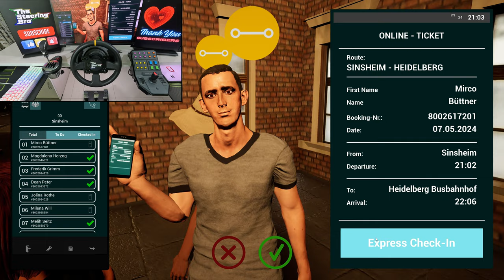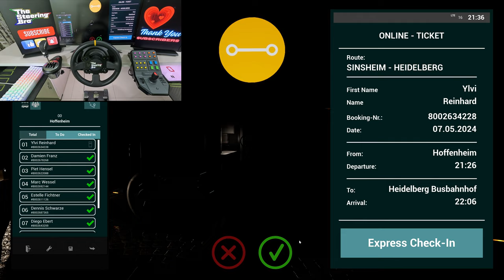Neoplan Skyliner - Beautiful Rainy Night - Fernbus Simulator - Smooth Driving | Thrustmaster TX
Welcome to a beautiful rainy night in Fernbus Simulator, where we'll be experiencing some smooth driving with the Thrustmaster TX steering wheel.

The Neoplan Skyliner glides effortlessly through the wet streets, thanks to the precise control provided by the Thrustmaster TX.

The rain-slicked roads pose no challenge as the driver navigates corners and obstacles with ease, showcasing the responsive handling of the Neoplan Skyliner in Fernbus Simulator.

With the Thrustmaster TX, every turn and maneuver feels natural and intuitive, allowing for a truly immersive driving experience in the Fernbus Simulator.

So sit back, relax, and enjoy the ride as we cruise through the night in the Neoplan Skyliner, with the Thrustmaster TX steering wheel leading the way.

Experience the serene beauty of a rainy night in Fernbus Simulator as we take a smooth drive with the Thrustmaster TX wheel. Join us on a virtual journey with the Neoplan Skyliner bus, navigating through the stunning sights and sounds of the night. Sit back, relax, and enjoy the calming ambiance of raindrops on the windshield as we showcase the ultimate driving experience in this simulation game.

Experience the ultimate relaxation with a mesmerizing video featuring the Neoplan Skyliner bus on a beautiful rainy night in the Fernbus Simulator game. Sit back, relax, and enjoy the smooth driving experience using the Thrustmaster TX steering wheel. Let the soothing rain and detailed graphics transport you to another level of realism in the virtual world. Immerse yourself in the stunning visuals and incredible attention to details of the Neoplan Skyliner model. Discover the perfect blend of relaxation and excitement as you navigate through the serene urban landscapes under the soft glow of streetlights. Journey into the beauty of the night with Neoplan Skyliner - Beautiful Rainy Night - Fernbus Simulator - Smooth Driving | Thrustmaster TX.